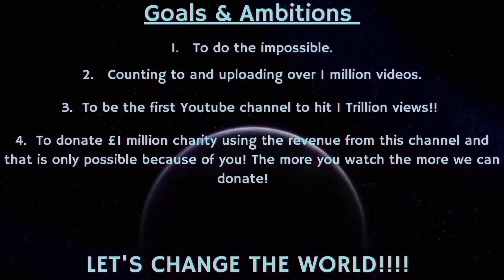Counting to ONE MILLION!!, This is Number 99,664